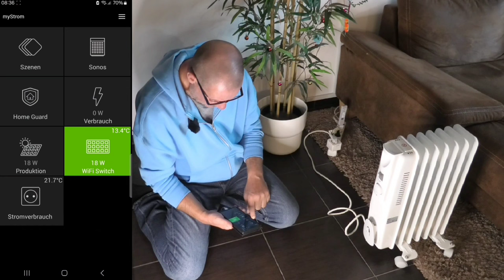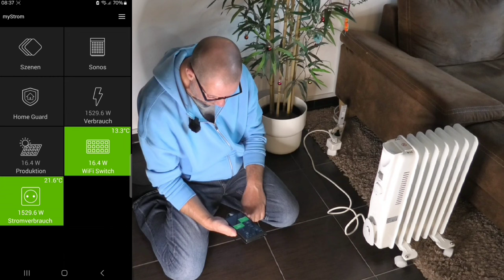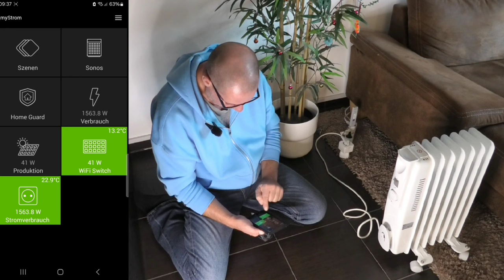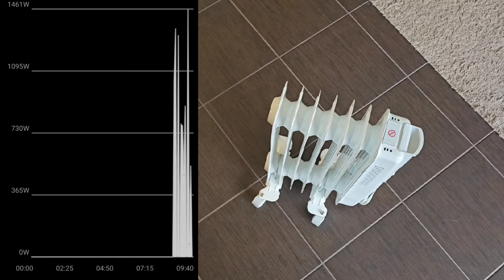DAS kostet eine Stunde heizen mit Strom-Radiator/Heizkörper! Wohnung schnell aber teuer erwärmen?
Hier im Video heize ich eine Stunde mit einem Strom-Radiator/Heizkörper und ermittel dann den Stromverbrauch, was mich das in einer Stunde gekostet hat.
Hier die im Video gezeigten Artikel mit Link zu amazon.de*:
STAHLMANN Ölradiator ZR201 1500 Watt – Elektroheizung
STAHLMANN Ölradiator ZR201 2000 Watt – Elektroheizung
STAHLMANN Ölradiator ZR201 2500 Watt – Elektroheizung
myStrom SE1 WiFi Switch, Weiss
DreiWasser Heizlüfter Energiesparend 2000W, Heizlüfter mit 2 Heizstufen